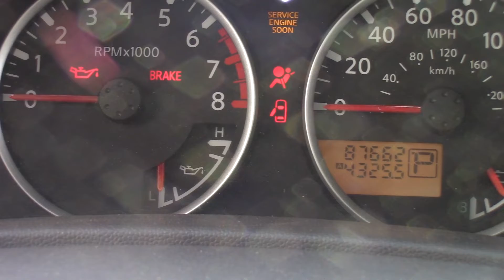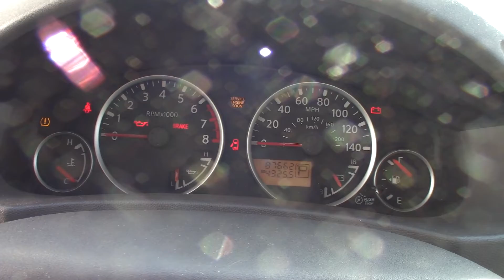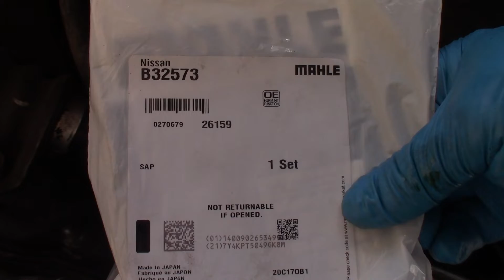Nissan Frontier Fuga de aceite detras del filtro del aceite del motor | Problema comun en las Nissan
Fuga de aceite detras del filtro del aceite del motor | Problema comun en las Nissan